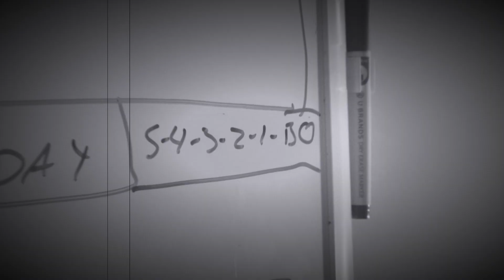NEW PEOPLE NEW VIBES - 190 UPDATE!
EQUIPMENT
~Snowball MIC
~Rode CompactMic
~Mobile Tripod
~Carrying Case
~Memory Card
~Lens Filter Kit
~Battery Charger

"Whether you think you can or think you can't you're right"
"You never know if you don't try!"- This is more than me trying. :)